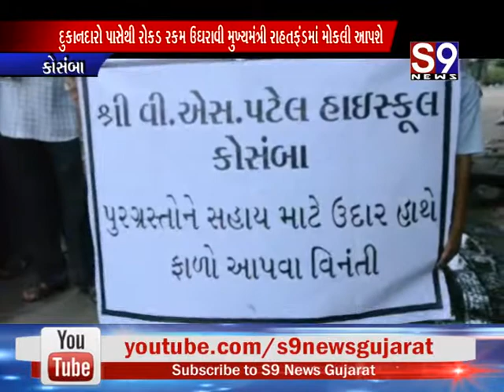કોસંબા :લોકોએ પોત પોતાની યથાસક્તી પ્રમાણે સહાય મોકલી ઉમદા કાર્ય કર્યો